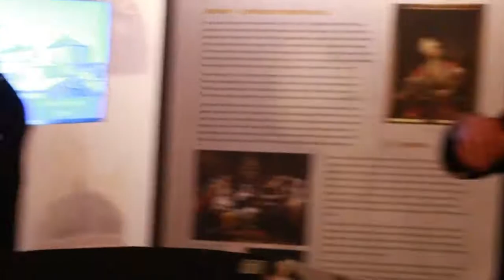Medieval Sicilian Music from Troparium de Catania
For English text please press: SHOW MORE
Музика от концерта за откриването на изложбата От Андалусия до Ориента: среща на цивилизации в Самоков. Пиесата е от Troparium de Catania във вариация на Quarto Quartet - The Chamber Musicians of Sofia базирана на запазен в Националната библиотека на Испания ръкопис от 12 век, по всяка вероятност копие на още по-стара музика, аранжимент и интродукция от Ivan Penchev. Зад камерата - George Mihaylov.

Arab Legacy in Sicily: from the exhibition From Andalusia to the Orient: Encounter of Civilizations in Samokov. This great music is a variation on by Quarto Quartet - The Chamber Musicians of Sofia, based on a manuscript from the 12th C. in the Biblioteca Nacional de España, arranged by Ivan Penchev. Behind the camera George Mihaylov.